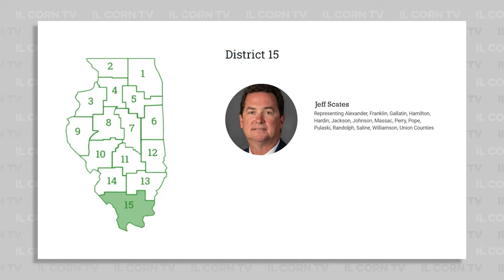New Officers Elected To ICMB And Inspiration From Pat Dumoulin District 1 Director | IL Corn TV #13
🌽🌽🌽 IL CORN TV 🌽🌽🌽

The IL Corn Marketing Board has new officers and 5 districts held corn checkoff board elections. Who will represent you for the next 3 years? And, meet Pat Dumoulin a farmer, grandmother, composter, and the ICMB director for District 1. Listening to Pat you may be inspired to farm too!

Not an ICGA member?